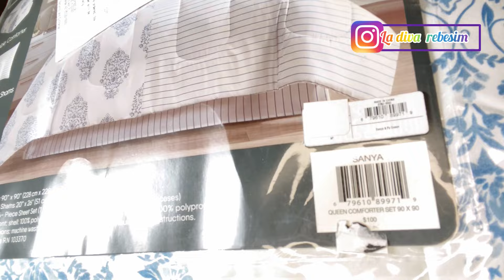NETTOIE 🧹 AVEC MOI ET FAIRE SON LIT COMME À L’HÔTEL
Coucou 👋 la mifa j’espère que vous allez bien 👍 je suis super contente de vous retrouver pour une nouvelle vidéo j’espère que vous plaira je vous souhaite un bon visionnage
Xoxo 😘

Bisous 💋

Instagram. La diva rebesim
Snapchat la diva rebesim
Tiktok la diva Rebecca kidiosi